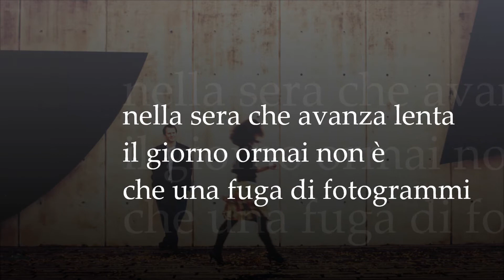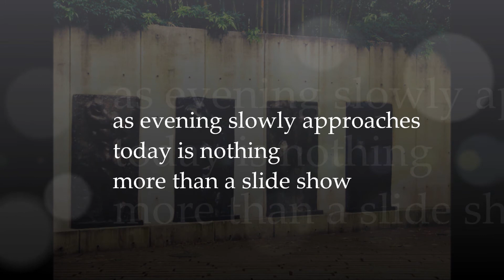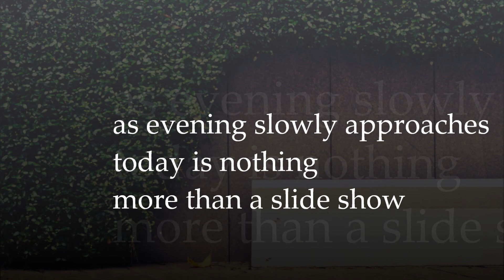Philip Glass Satyagraha: Evening Song - Douglas Perry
The poem in Italian at the beginning of the video is taken from the volume "L'approssimata effigie" by Mario Inglese, published in 2011 by Manni.

***The translation at the end of the video is mine.

nella sera che avanza lenta
il giorno ormai non è
che una fuga di fotogrammi

as evening slowly approaches
today is nothing
more than a slide show

The images are from the Cullen Sculpture Garden located across from the Museum of Fine Arts, Houston.